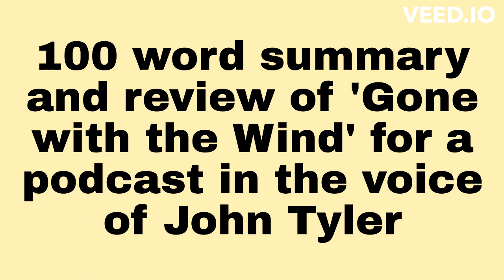Gone with the Wind Review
Art prompt: John Tyler as if he was added to 'Gone with the Wind' movie poster

Text prompt: 100 word summary and review of 'Gone with the Wind' for a podcast in the voice of John Tyler